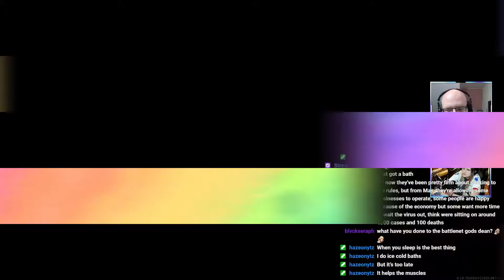Playing with two awesome strangers l WARZONE l TWITCH Highlights #16 l COD